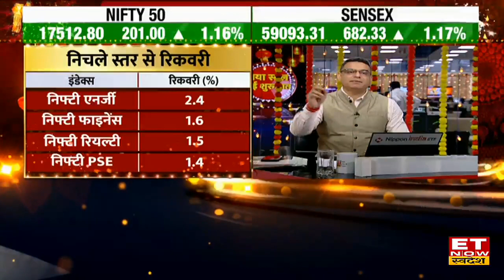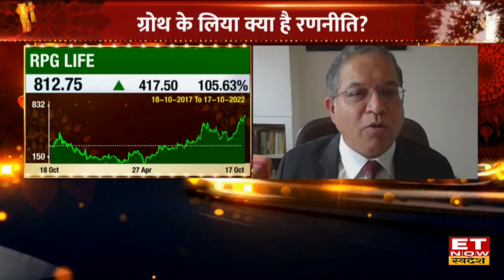RPG Life Sciences Q2 के नतीजों में revenue & profit अच्छी बढ़त, कंपनी के MD Yugal Sikri का Outlook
RPG Life Sciences MD Yugal Sikri in an exclusive interview with ET Now Swadesh
RPG Life Science के Yugal Sikri ने कंपनी के Q2 के नतीजों, ग्रोथ के लिए कैसी रणनीति है पर ET Now Swadesh से बातचीत की, कंपनी का स्थिर, Profitable ग्रोथ पर फोकस है, कंपनी ने business fundamentals को बेहतर स्थिति में लाने की कोशिश की है। नए प्रोडक्ट से Global Market में मजबूत हो रहा है, तगड़ी कैश फ्लो से कंपनी कर्ज मुक्त बनी हुई है।
- आय ₹112.7 Cr से बढ़कर ₹134.8 Cr
- मुनाफा ₹15.8 Cr से बढ़कर ₹20 Cr
- EDITDA ₹26.5 Cr से बढ़कर ₹31 Cr
- मार्जिन 23% से घटकर 23.5%